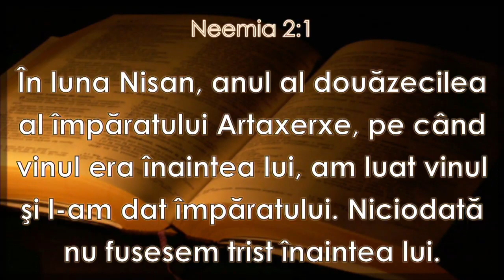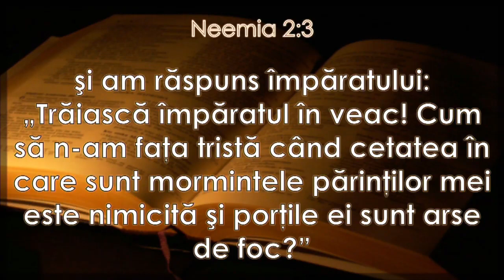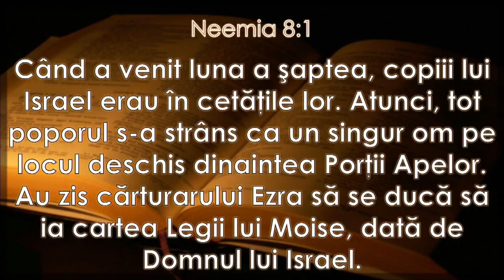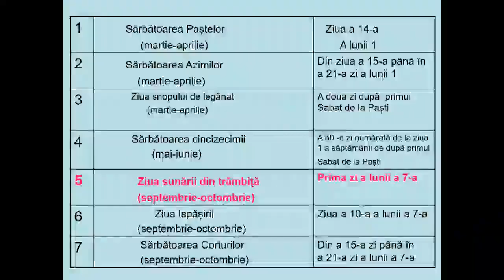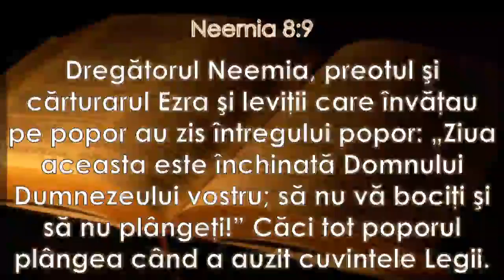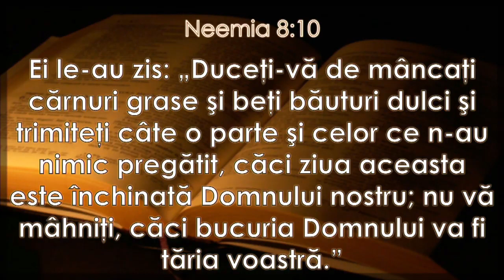Ionică Herlea - Dumnezeu te vrea fericit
Biserica Avantgarden Brașov - mesaj rostit de Ionică Herlea, în data de 6 mai 2023. Predici pentru vremuri grele